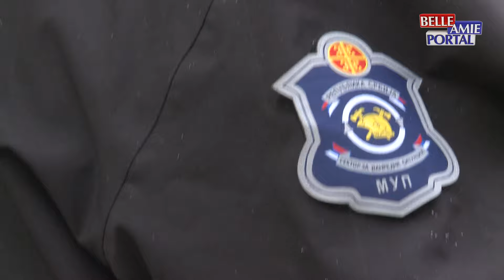Uklonjena bomba zaostala iz NATO bombardovanja, evakuisani mogu da se vrate u svoje domove